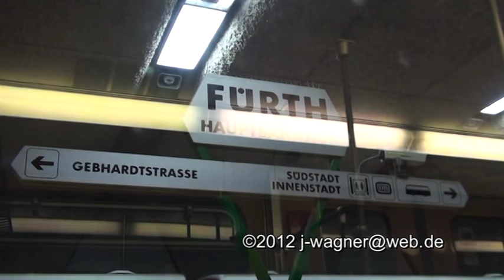Fahrt mit der U1 von Nürnberg nach Fürth